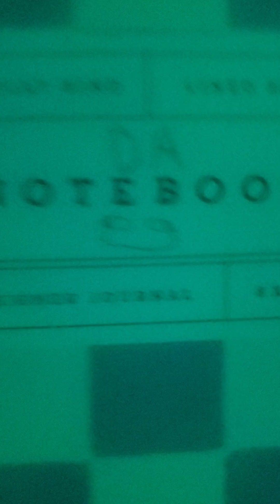the comments r prob gonna disable but idc